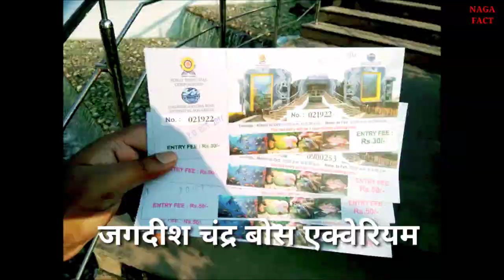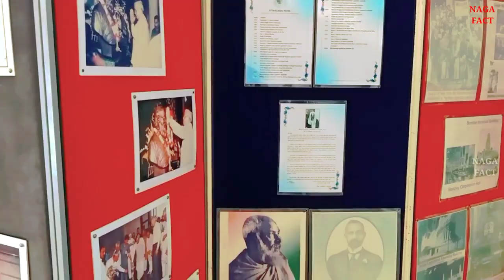Surat City information। history Surat। Surat tourist places। Surat City Gujarat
Surat District information। history of Surat। Surat tourist places। Surat information। Surat City Gujarat 2022

Friends, in this video interesting amazing facts about Surat district located in Gujarat state of India and history of Surat city along with tourist palace of Surat city and beautiful tourist places like Dumas Beach Jagdish Chandra Bose Aquarium, Dutch Garden, Dandi Beach, Sardar Patel Information about museums, etc. is given

Queries solved:-

1. Surat district
2. Surat city amazing facts
3. History of Surat
4. Surat tourist places
5. Surat city railway station
6. Surat city tourist place
7. Surat district information
8. Surat ka itihaas
9. Surat city ki video
10. Surat city view
11. Surat city ke bare mein bataiye
12. knowledge point
13. Naga fact
14. Surat City 2022
15. Surat district news